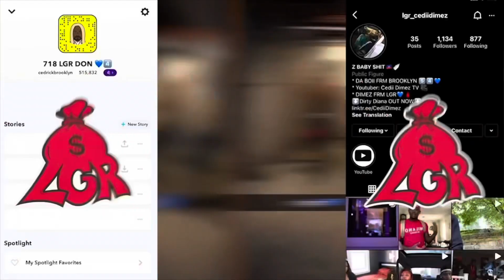AbzSav - Blind Spot (Music Video) NO MORE BLACKBALL? 😱🔥🇬🇧 *Reaction*